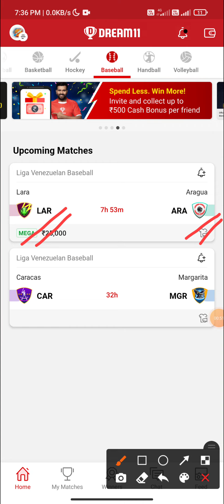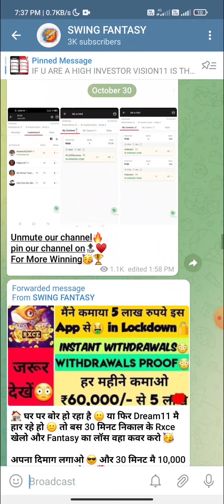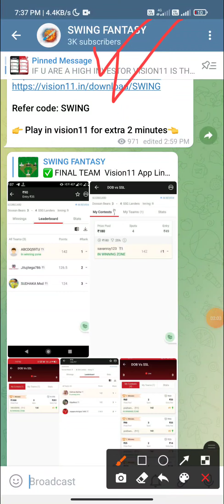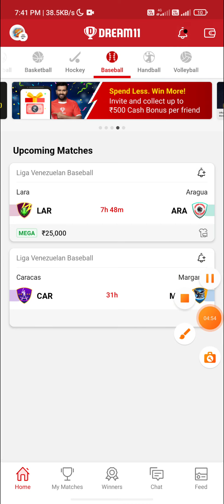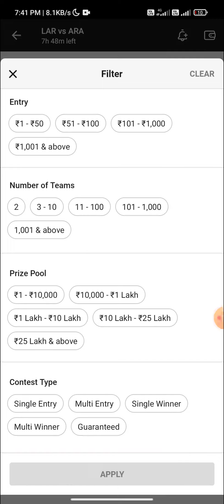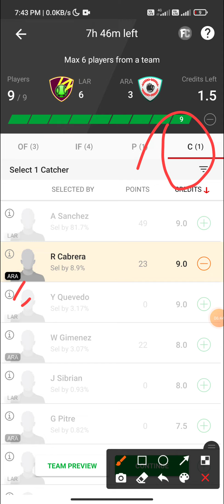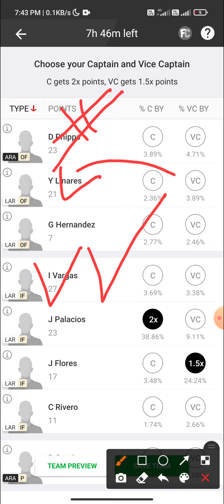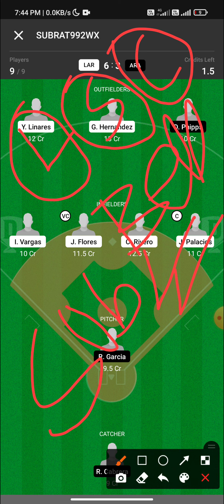LAR vs ARA Dream11 prediction LAR vs ARA Baseball Dream11 Team LAR vs ARA Baseball Team today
1. This analysis is based on my Understanding, knowledge and instinct .While selecting your team, consider the points mentioned and make your own decision.

2.Dream11 takes great care to comply with all central and state legislation in India to ensure that users are fully protected. Every contest on platform is carefully designed to comply with applicable statutes and regulations in India. Dream11 constitutes a 'game of mere skill', which makes the Dream11 game exempt from the provisions of the Public Gambling Act, 1867 (PGA). Dream11 is a legitimate business activity protected under Article 19(1)(g) of the Constitution of India